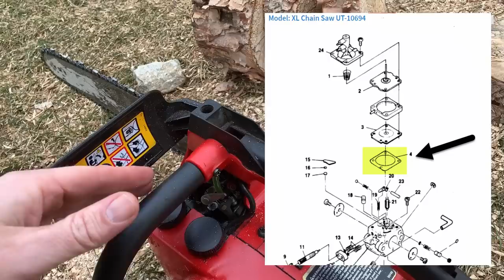Homelite Super 2 Chainsaw - Carburetor Rebuild and Tuneup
My neighbor brought his Homelite Super 2 chainsaw to a local shop who turn away the work stating that it was too old.  I heard about it and offered to help.

Carburetor Repair Kit: ZAMA C1Q-H17 CARB OEM KIT RB 46
Sprocket Used

I use Harbor Freight Super Heavy Duty Degreaser in my ultrasonic cleaner